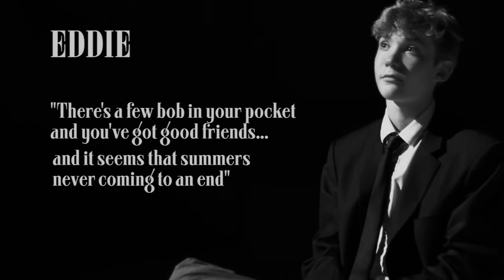Kellett School_BLOOD BROTHERS - SILENT - 2014